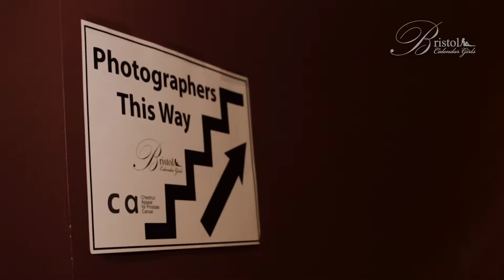Bristol Calendar Girls Video By Design Sheep